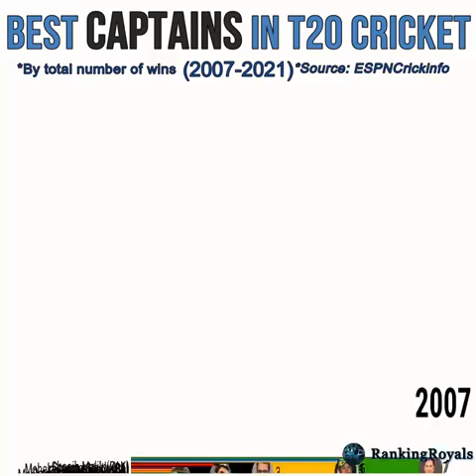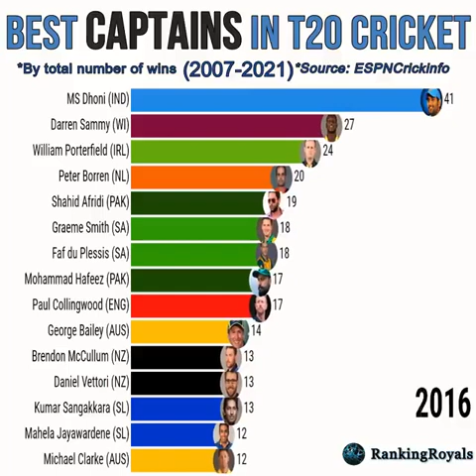Names like Ms Dhoni, most successful captain.in T20 cricket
Brain out  ma solution
 Pubg mobile Amazing chicken dinner with awm solo vs squad game play  SINPAR3D Assassin Time to kill gameply walkthrough 18+ kill Awesome Best AWM over power game

  New gangster is here
   Grimvalor game play chapter
   {SGR} This is how you should play Free

gamerplay brainout sinpar 3d solovsspuaud assassin new gagstar#grimvalor#freefira#
Resident Evil 8VillageGameplay#
gta5 gameplay flopgame# cricketlove#T20wordcup#